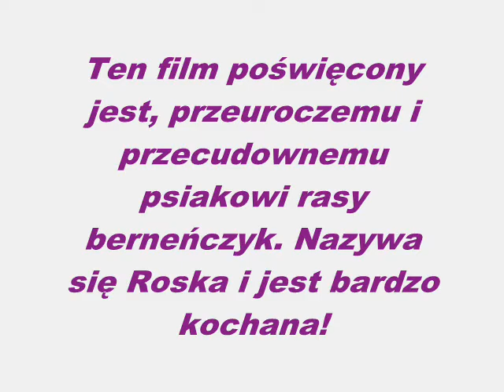Roska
Film, poświęcony pieskowi Rosce!
P.S Muzyka to: Tabu - Jedno słowo
Zapomniałam na filmiku napisać :P